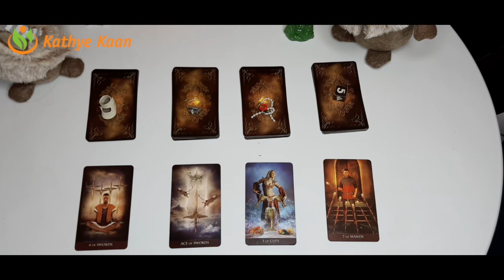OPHIUCHUS Abundance ~ Money ~ Prosperity Capricorn Season December 22 January 19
SYMBOL #1 Abundance ~ Money ~ Prosperity Capricorn   Season December 22 - January 19 Choose Your Symbol to create your Money flow

00:00 SHOES SYMBOL #1 Abundance ~ Money ~ Prosperity Capricorn    Season December 22 - January 19 Choose Your Symbol to create   your Money flow

16:41  RING SYMBOL #2 Abundance ~ Money ~ Prosperity Capricorn    Season December 22 - January 19 Choose Your Symbol to create   your Money flow

37:36 THE ROSE SYMBOL #3 Abundance ~ Money ~ Prosperity Capricorn    Season December 22 - January 19 Choose Your Symbol to create   your Money flow

49:54 FIVE SYMBOL #4 Abundance ~ Money ~ Prosperity Capricorn Season December 22 - January 19 Choose Your Symbol to create your Money flow

Kathye